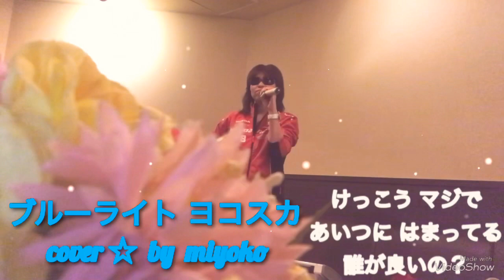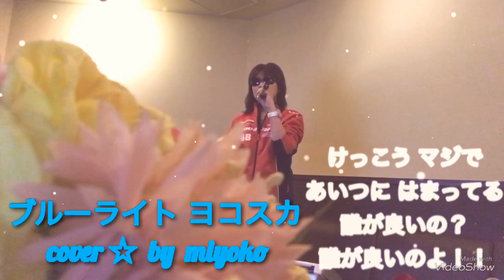ブルーライト ヨコスカ ／ 歌：Ｍｉ- Ｋｅ／ cover ☆ by miyoko 歌ってみました ♡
いつも、ご視聴下さりありがとうござます🙇‍♀️

  またまた、拙い歌唱ですが、楽しんで歌わせて頂きましたー♡

 温かい心で、ご視聴頂けたら幸いです♡どうぞ、宜しくお願いします🙇‍♀️

M i-ke   ３人 組のグループ
１９９１年   リリース
3枚目のシングル

PS．  コメントは、気になさらないで下さいね😊🙇‍♀️